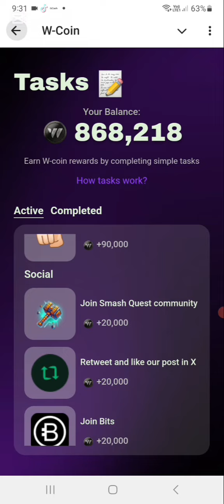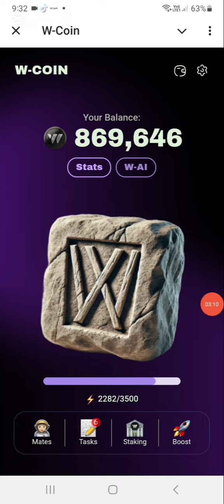WCOIN SNAPSHOT DATE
Wcoin snapshot